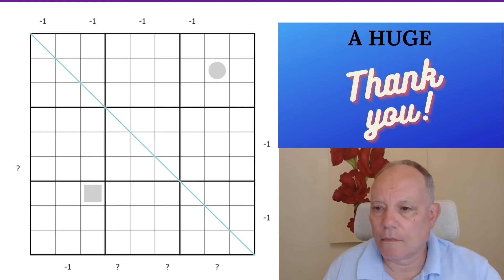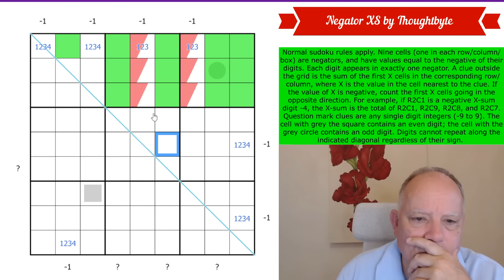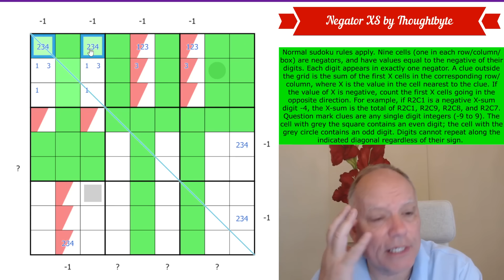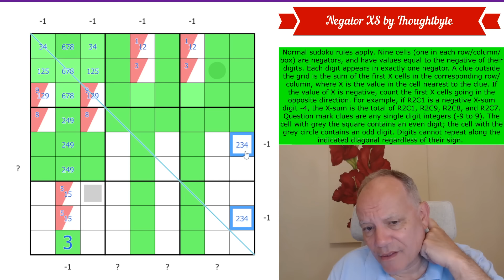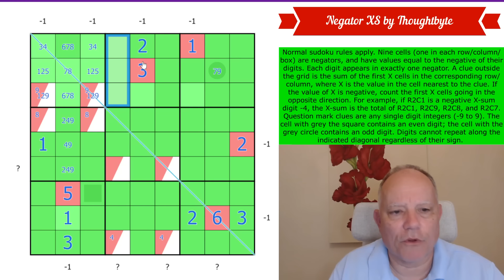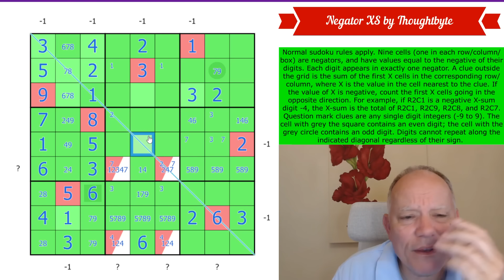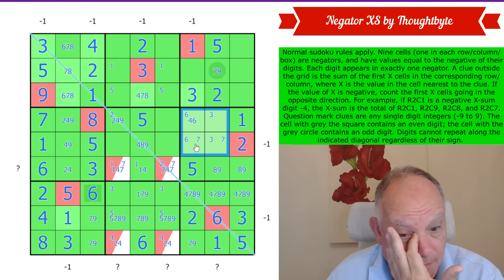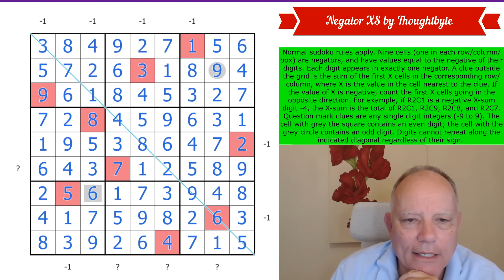Nothing Negative to Say about this Puzzle!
Normal sudoku rules apply. Nine cells (one in each row/column/box) are negators, and have values equal to the negative of their digits. Each digit appears in exactly one negator. A clue outside the grid is the sum of the first X cells in the corresponding row/column, where X is the value in the cell nearest to the clue. If the value of X is negative, count the first X cells going in the opposite direction. For example, if R2C1 is a negative X-sum digit -4, the X-sum is the total of R2C1, R2C9, R2C8, and R2C7. Question mark clues are any single digit integers (-9 to 9). The cell with grey the square contains an even digit; the cell with the grey circle contains an odd digit. Digits cannot repeat along the indicated diagonal regardless of their sign.

The beginning of August sees the release of our monthly reward, the unbelievably creative and clever collection of sudoku puzzles by Jojo, Jobo, and Scojo called CtC Clone Pack. (You’ll have to see the pack to understand why it’s called a ‘clone pack.’) Join for $2/month for the monthly reward, $3/month or higher for solution videos. Lots of other great content available. We appreciate your support!

▶ 600k Celebration pack ◀
To celebrate our passing 600k YouTube subscribers and say thank you, we have released a special puzzle pack containing puzzles by some familiar names among constructors featured on this channel. Thank you very much for joining us in this wonderful community of setters and solvers.

Our main app (completely free) contains paid packs featuring Domino, Lines, and GAS puzzles, with a few special free sets as well! All the puzzles are hand-crafted by us and some of the best constructors in the world, with hints by Simon and Mark.

All our apps contain handmade sudoku puzzles by ourselves and many of the best constructors in the world, with hints.  or search for Cracking the Cryptic and the app name on your favourite app provider: Classic, Killer, Chess, Miracle, Thermo, Arrow, Sandwich, Domino and GAS 1 and 2, and Lines.

▶ Cracking the Cryptic BOOKS available here ◀
Cracking the Cryptic’s Greatest Hits Vol. 1 and Vol 2, as well as the e-book editions of Fog of War (regular and deluxe editions), are all available!

▶Credits◀
SOFTWARE: Thanks to Sam Cappleman-Lynes and Sven Neumann
Logo: Melvyn Mainini
Opening Credits: Joel Blundell

▶ Contents ◀
0:00 Theme Music & News around the channel
3:00 Rules of today’s puzzle
5:45 Start Of Solve - Let's Get Cracking!